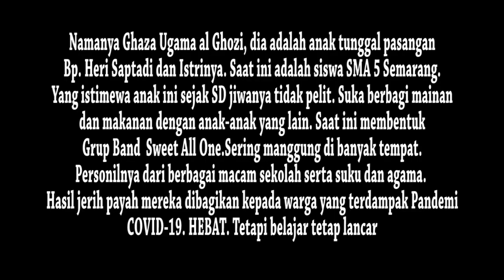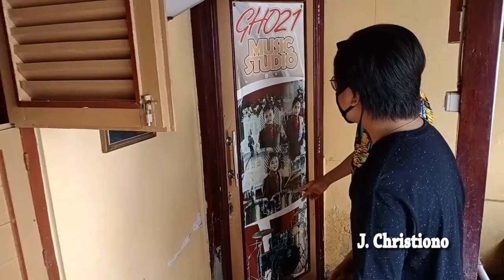Ghozi & Crew Sweet All One Bagikan Hasil Pentas ke Warga Terdampak Pandemi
Anak Muda Kreatif & Suka Berbagi